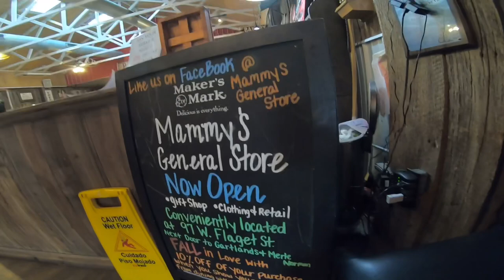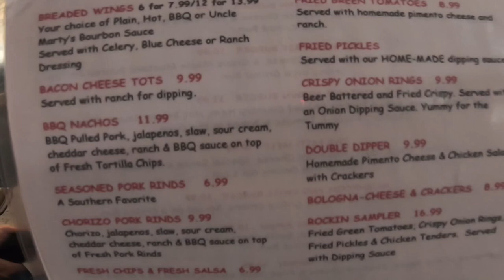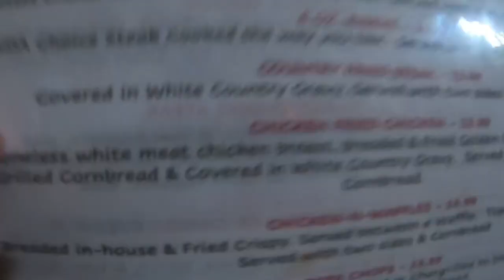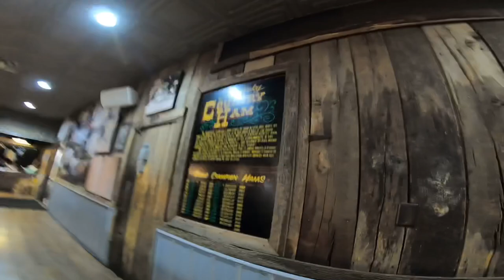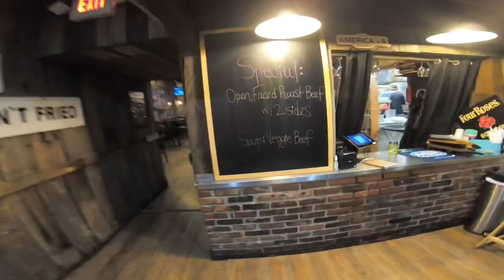MAMMY’s KITCHEN BARDSTOWN KENTUCKY | Great Place To Eat | Restaurant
We visited Mammy’s Kitchen while we were camping at My Old Kentucky Home Campground. It was delicious. If you are ever in the neighborhood check them out.

I

If you purchase a product, products or service through these links. There is no charge to you.